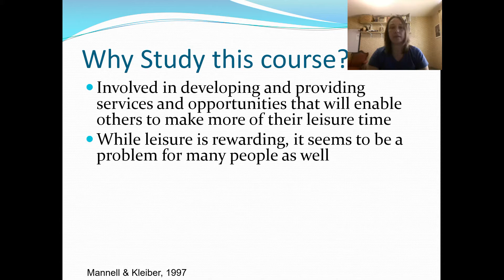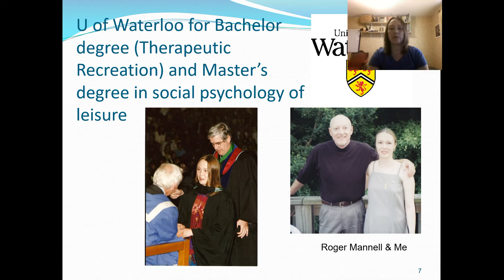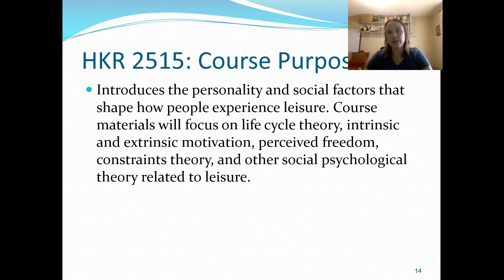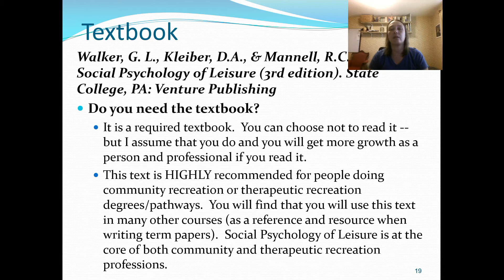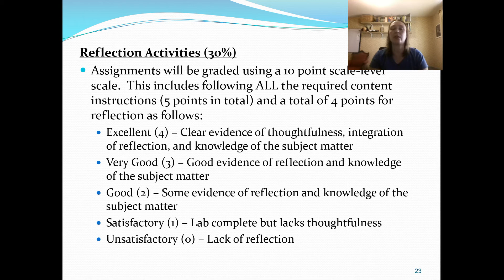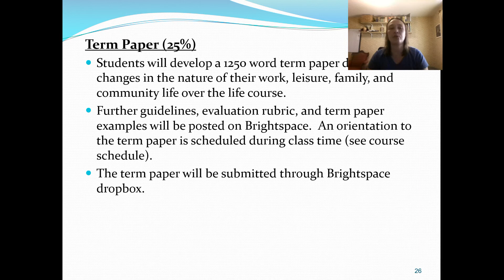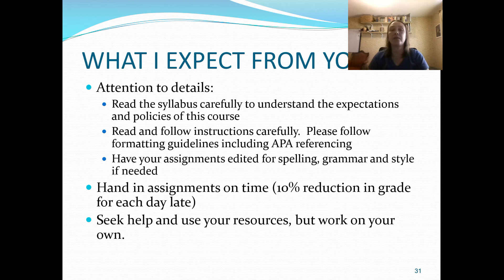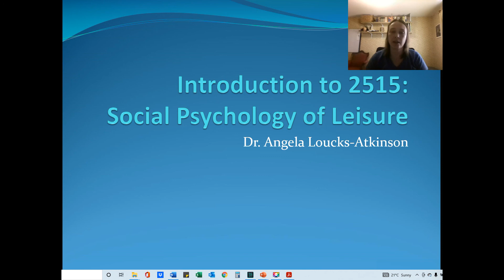Welcome To HKR 2515 2021